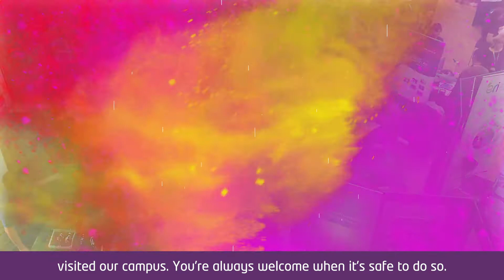Welcome to Cork Discovers 2020 from The Interim President of UCC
Interim President of University College Cork, Professor John O’Halloran, welcomes you all to Cork Discovers, a really exciting opportunity to learn about research.

Professor O’Halloran has had the privilege, for the last 20 years, of chairing the BT Young Scientist Committee and he talks about how amazing it is to see amazing young talent.

“There’s two parts to that talent. One is the one that we all see on television but there’s another small group which is the Primary Science talent where people are going in and making things. There are big bangs, there is smoke, but actually there are some
really interesting ideas being developed by young people just like you.”

Professor O’Halloran then goes on to speak about the amazing research that takes place in University College Cork.

“Our scientists have to compete globally to fund that because sometimes it costs money sometimes to do research. Our scientists  have been really lucky and capable at doing that, whether it’s in food, in the microbiome we call it – the bacteria that live in your gut, whether it’s the plastic in the ocean, whether it’s hip hop music.  My son is a musician, he’s in Los Angeles currently, he’s a UCC graduate and he just loves hip hop music and that’s his life.  My own work as a zoologist we worked with bees, the bees that sting you and how we can monitor those bees and see how they influence our lives. Looking at the sky, even if you go out tonight, hopefully the clouds aren’t there, just have a look up at the sky, have a look at the moon, just think of the amazing work going on at University College Cork.”

We’d normally be able to ask you to come to campus and last year 3000 people came to Cork Discovers events in UCC as well as in pop up locations all over the City.

But this year, a year like no other, Cork Discovers is coming straight to your screens LIVE!

So visit CorkDiscovers.org to discover how Cork based researchers are changing the world!

Cork Discovers is proudly brought to you by UCC Academy, University College Cork, Teagasc, Cork City Council, CIT Blackrock Castle Observatory and British Council with special thanks to our media partners 96FM and Irish Examiner. This project has received funding the European Union's Horizon 2020 Research and Innovation Programme under grant agreement no. 955330